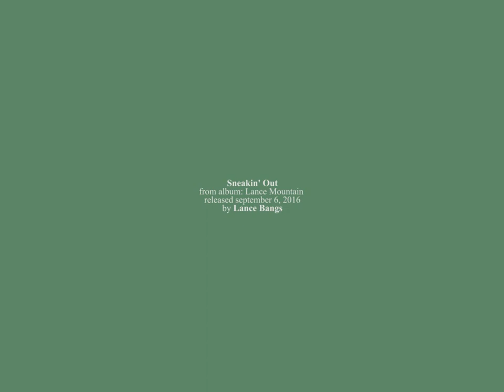lance bangs - Sneakin' out | bedroom cover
"in the bathroom // i feel ugly // cut my beard off // i look funny :-("

i just dive on the internet, and i got this band. that sound simply but jarring. I know, my sentence is not clear, my pronunciation is not good and I know it's unforgivable. i will learn english.

credit:
Arandhitio Ballagi